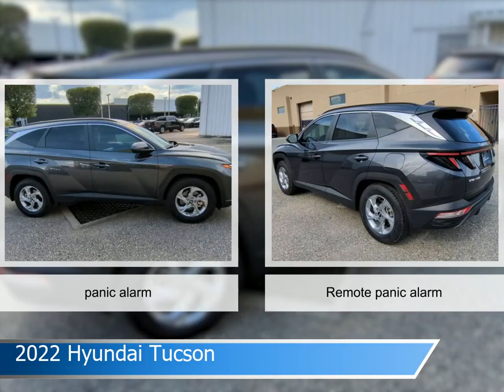2022 Hyundai Tucson Y20692A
Certified. Portofino Gray 2022 Hyundai Tucson SEL FWD 8-Speed Automatic with SHIFTRONIC 2.5L I4 DGI DOHC 16V LEV3-ULEV70 187hp BACKUP CAMERA  BLUETOOTH  TOUCH SCREEN CONTROLS.Recent Arrival!Hyundai Details:  * 173+ Point Inspection  * Includes 10-year/Unlimited mileage Roadside Assistance with Rental Car and Trip Interruption Reimbursement; Please see dealers for specific vehicle eligibility requirements. 10-Year/100 000 Mile Hybrid/EV Battery Warranty. 3 months SiriusXM trial subscription  * Vehicle History  * Warranty Deductible: $50  * Powertrain Limited Warranty: 120 Month/100 000 Mile (whichever comes first) from original in-service date  * Roadside Assistance  * Limited Warranty: 60 Month/60 000 Mile (whichever comes first) from original in-service date